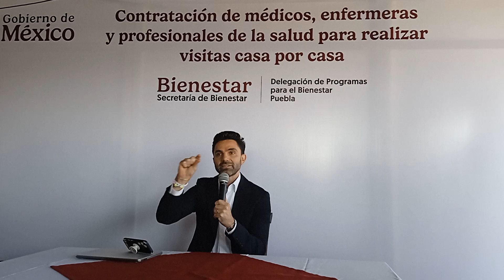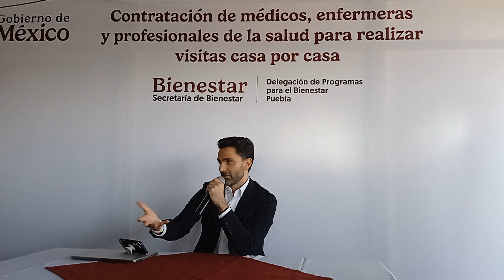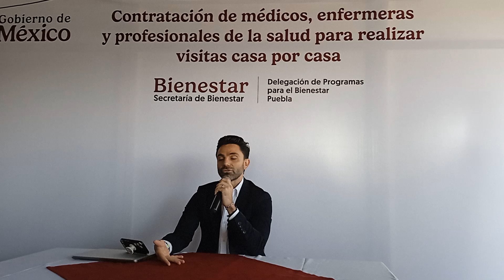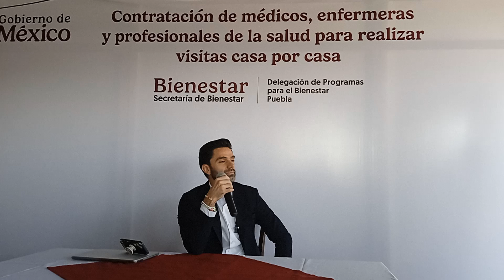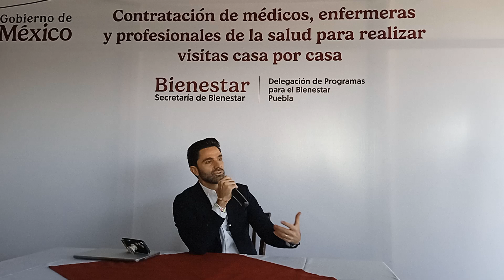Rodrigo Abdalá, da a conocer el proyecto de contratación de médicos y enfermeras